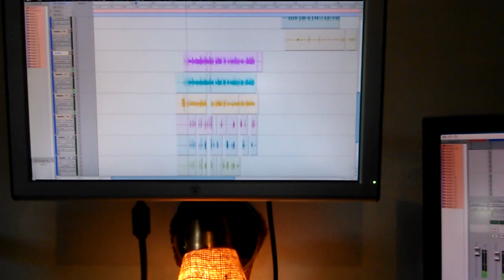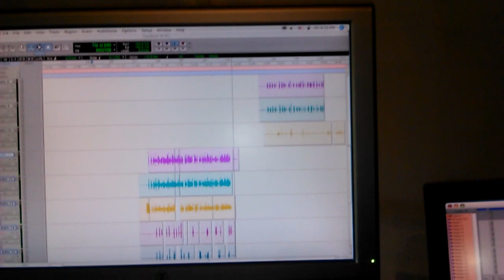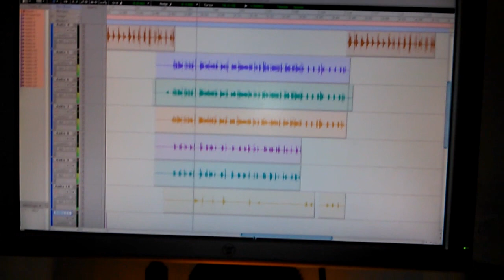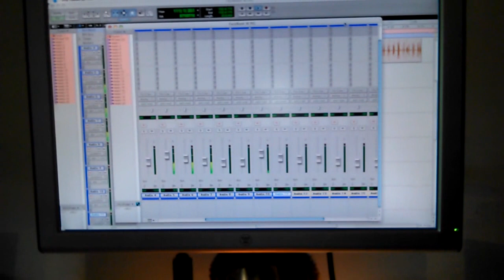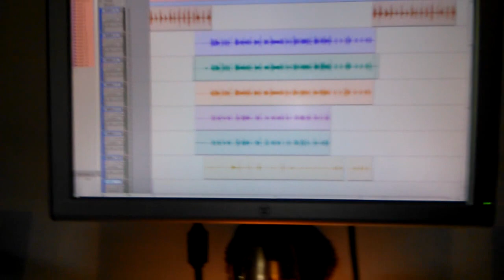Studio Session. NeckBreakerBeats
Song "FaceBook"